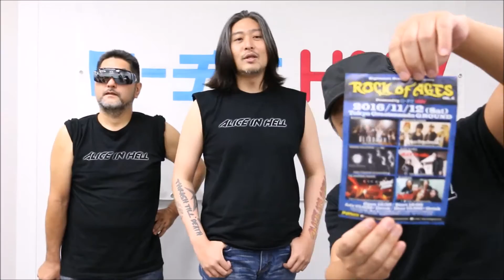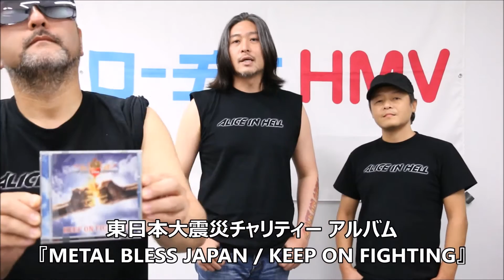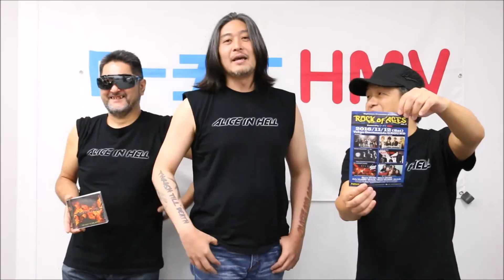ALICE IN HELL からコメント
2016年11月12日（土）東京：表参道GROUNDで開催される国内インディー・メタル・ライヴ・イベント『ROCK of AGES Vol.4』に出演する、ヴィンテージ・スラッシュメタル・バンド ALICE IN HELL の皆さんからコメント。

リーダーの浜手 "HAMADIE" 大典氏（Vo&Gt)によるコラム